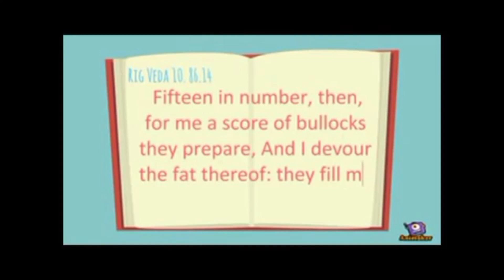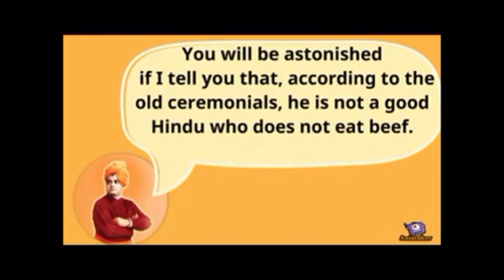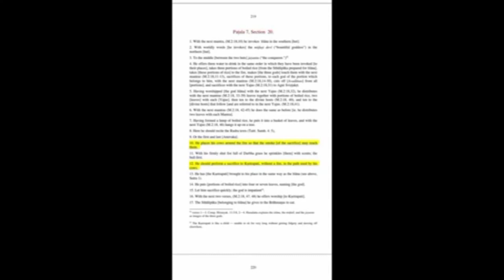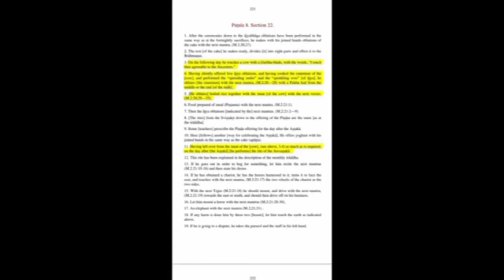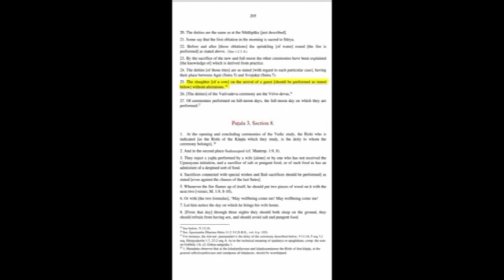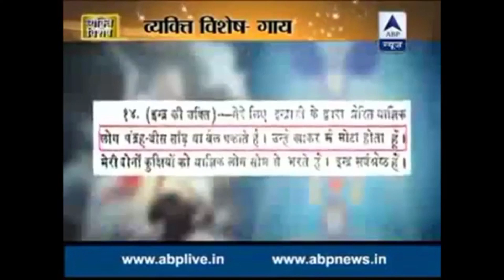(Part-6/7) Short Video of "Kya Maans Khaana Paap Hai?"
Full Video of Kya Maans Khaana Paap Hai?